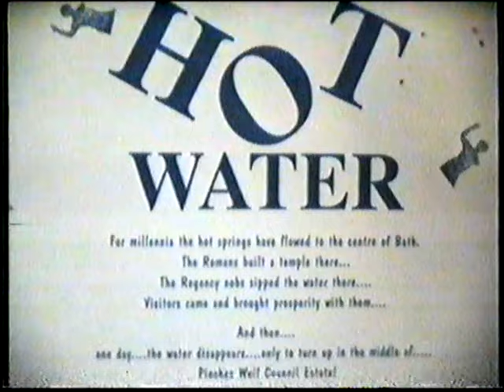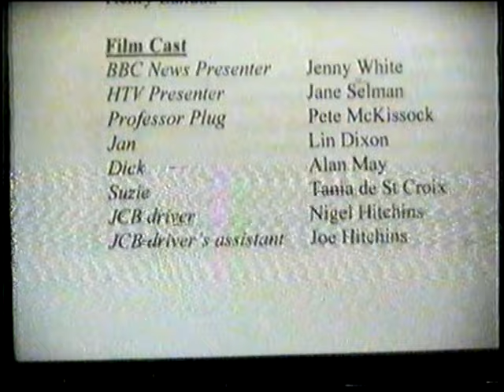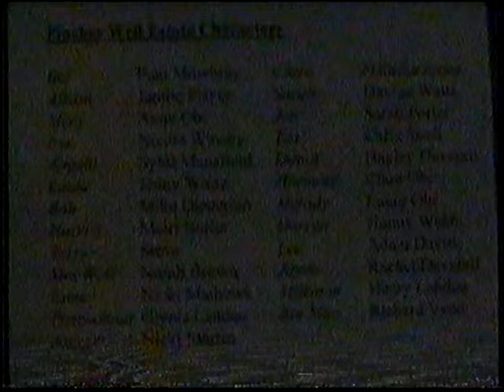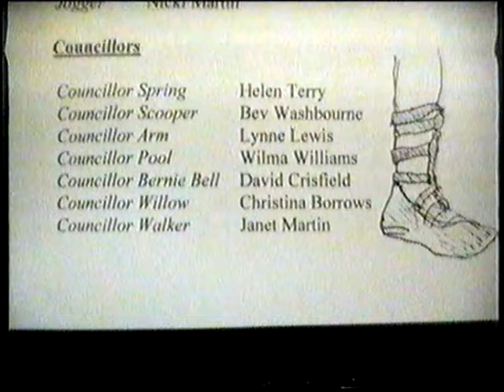Krystal in Hot Water (1996)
Krystal taking part in a local play called 'Hot Water' (wearing the pink hat).  We think this was in about 1996